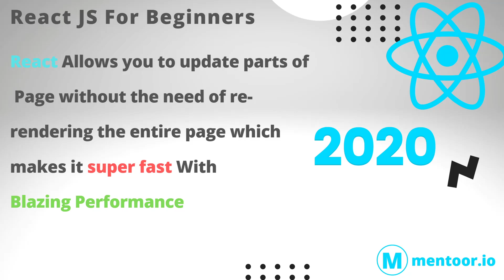3 What Is React Js